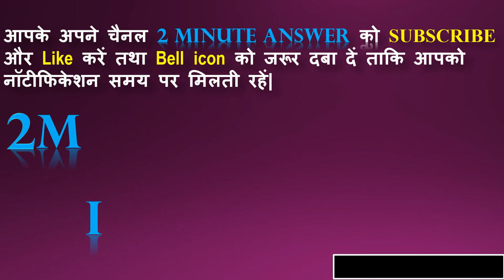KHATA BOOK QUIZ | 10 FEBRUARY | KHATABOOK QUIZ ANSWER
KHATA BOOK QUIZ ANSWER
DAILY OFFLINE QUIZ ANSWER                                                                                                                                                   10 FEBRUARY QUIZ ANSWER                                                                                                                             QUIZ ANSWER
EVERY QUIZ ANSWER